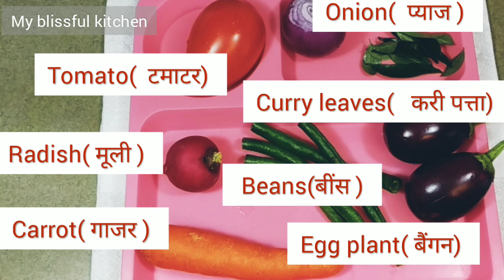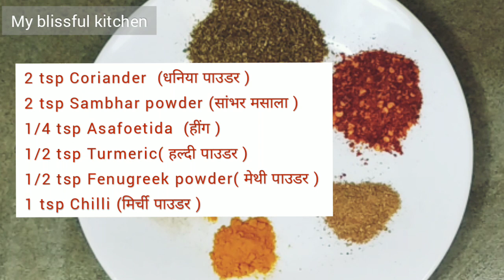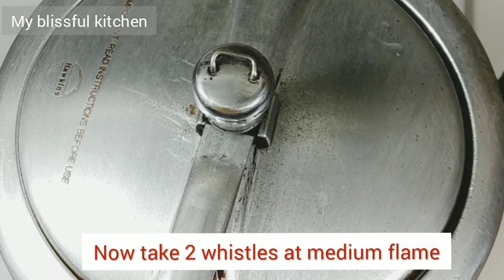Quick Sambhar Recipe | My Blissful Kitchen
Delectable, quick and healthy sambhar that can be made with easily available ingredients!!